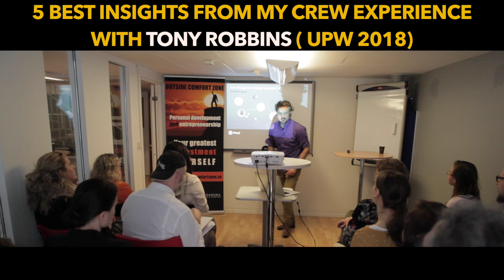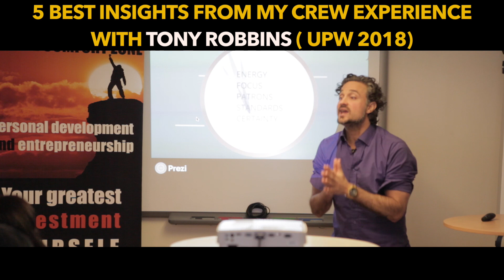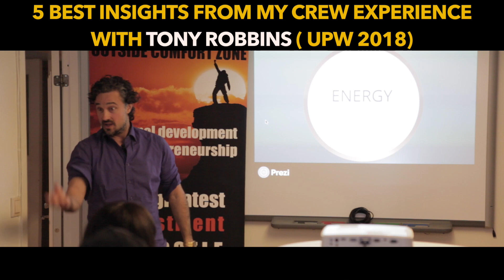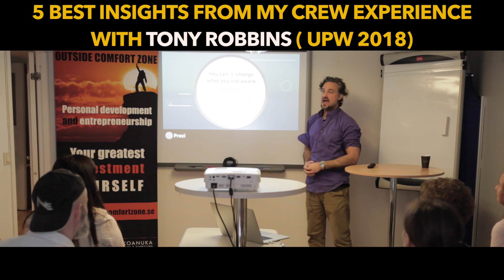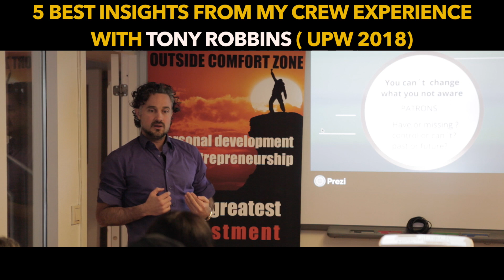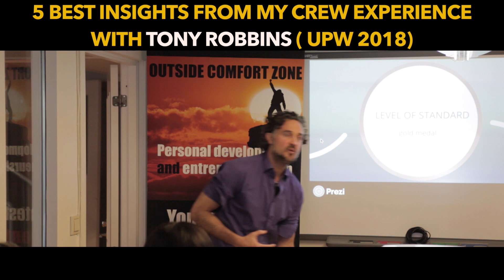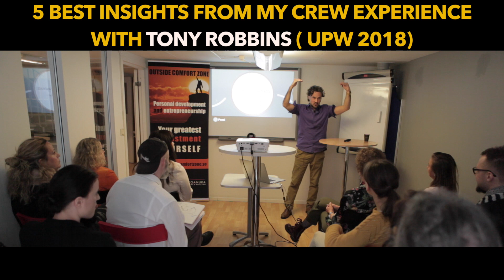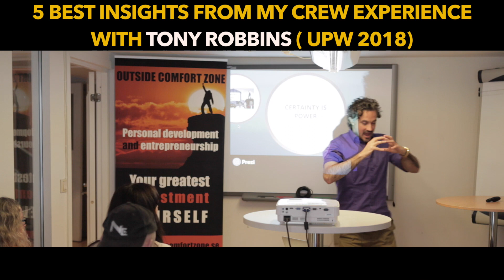Insights from working for Tony Robbins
Insights from crewing for Tony Robbins that ended up at the negotiation of bringing Tony Robbins to Brazil for the first time in the history!

RICARDO KOANUKA
Ricardo was made a licensed master by the founders of Neuro-linguistic Programming (NLP), a set of tools and techniques that focus on change in perception, internal communication and choices.

Read the book; No more bullshit stories,